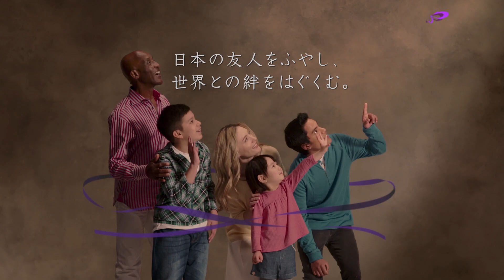国際交流基金紹介動画（日本語／Japanese）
国際交流基金（JF）の紹介動画です。

国際交流基金は世界の全地域において､総合的に国際文化交流事業を実施する日本で唯一の専門機関として1972年に外務省所管の特殊法人として設立され､2003年に独立行政法人となりました｡

世界の各地域の理解を深め、日本の文化や言葉を伝え、対話の機会をふやすことに取り組み続けています。日本と世界の人々がつながる「文化」、「言語」、「対話」の“３つの場”をつくることで、お互いの間に共感や信頼をはぐくみ、日本の友人をふやしていきます。